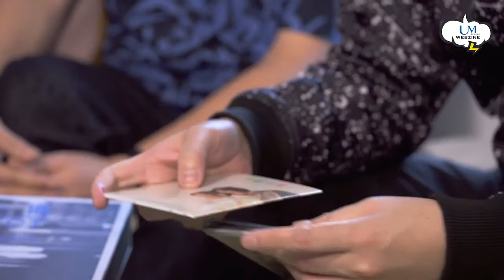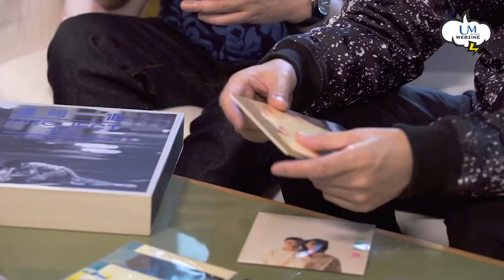【獨家專訪】達明一派30週年紀念專訪PART ONE ~ 出道早期又驚又喜，靈感湧現搏命寫歌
今年係達明一派30週年，可喜可賀！合作30年兩位感覺時光飛逝，眨下眼就過。回想30年前達明一派初出道，明哥表示有機會出碟已經好開心，當年靈感湧現，搏哂命寫歌，所以音樂產量特別多，更笑言如果要再造咁多歌需要再多30年。想睇更多? 去片啦！